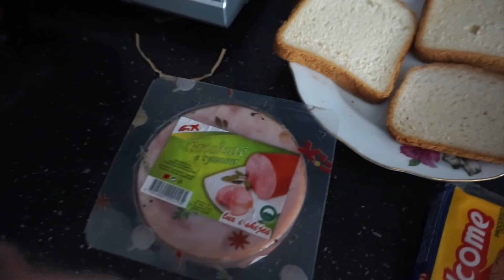Ne 14-te ore / Çfare tregon dora ime e djathte per diten e sotme 😅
Pershendetje te gjitheve
Ne videon me larte do te shihni anan tjeter, qe nuk ka lidhje me YouTube
Do te shihni Marinen si shtepijake, qe asnjehere nuk do ta kisha menduar se do ta kisha bere nje video te tille, por kur kerkesat jane te shumta 😅 thjesht shumica fiton 🤷🏻‍♀️
Uroj t’ju pelqej organizimi i ri i dhomes sime te gjumit.

Organizuesit i kam marre tek Aladinin dhe po ju vendos linkun ketu👇🏻

Hekuri qe vertete ja vlente sepse ishte ne dore si pupel

Nje nga arsyet se perse e preferoj Aladinin nuk eshte vetem sepse te japin mundesine te kthesh ato qe nuk te pelqejne, por me korrektesen dhe shpejtesine e sherbimit te japin siguri te plote per leket qe shpenzon.

♥️Faleminderit per kohen, qe i kushton kanalit tim🥰

🟢PER CDO PAQARTESI NE LIDHJE ME VIDEOT TE LUTEM ME SHKRUAJ POSHTE TEK KOMENTET DHE JO NE PRIVAT🚫
❌ PASI MESAZHET JANE TE VESHTIRA PER T’U MENAXHUAR NGA ASISTENTET ❌
🟢DO TE KTHEJ PERGJIGJE NE KOMENTIN TEND SA ME SHPEJTE QE TE JETE E MUNDUR 💚

❣️Me ndiq ne rrjetet sociale qe kam shenuar me poshte per te me njohur pertej Youtube

❌TE LUTEM NE E-mail TE ME KONTAKTOSH VETEM PER ÇESHTJE BIZNESI DHE JO PER PYETJE PERSONALE PASI ASISTENTET NUK JANE TE AUTORIZUARA PER TE KALUAR MESAZHE TE TILLA👇🏻